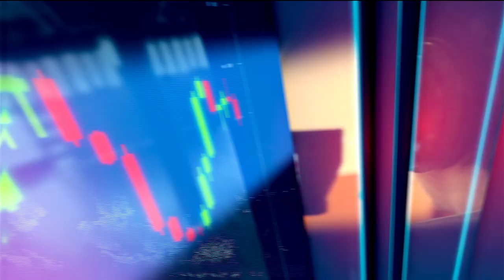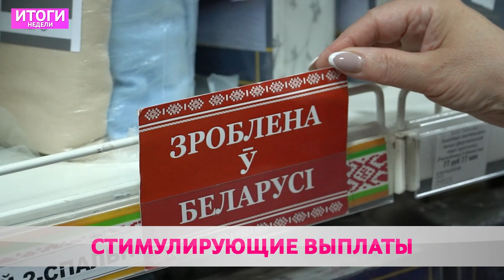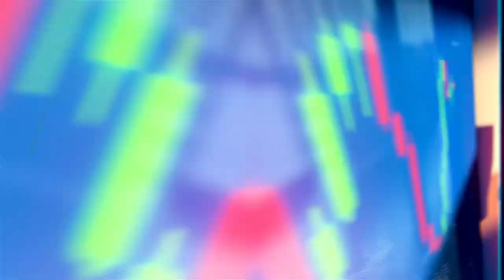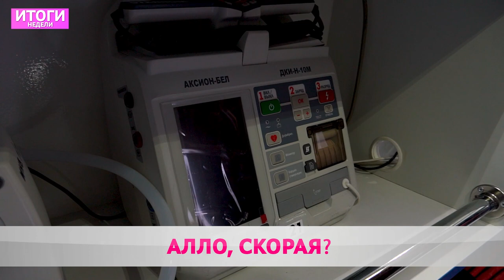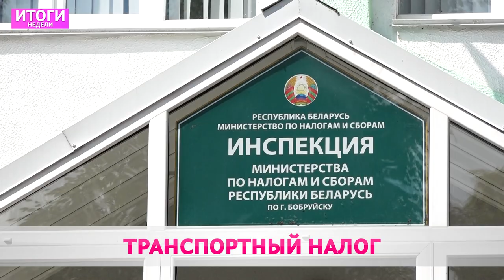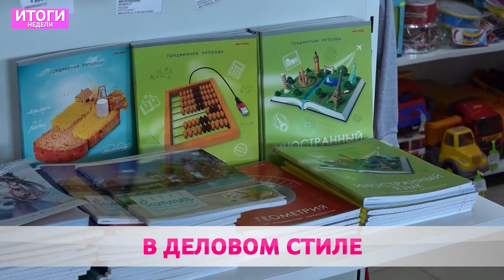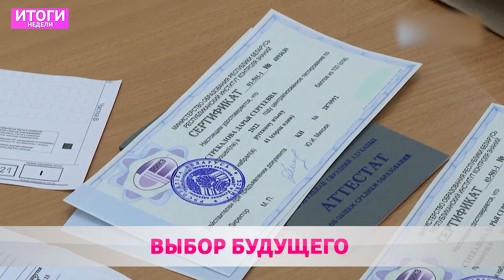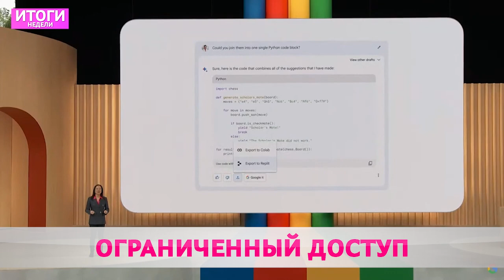Итоги недели 24-07-23